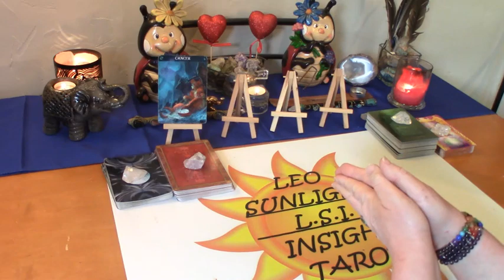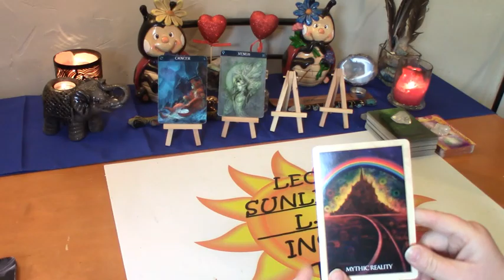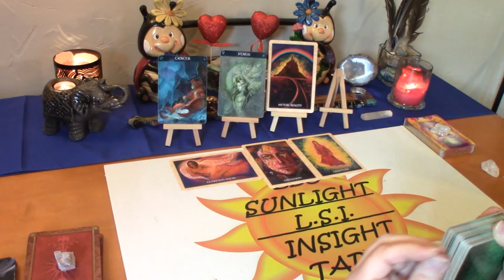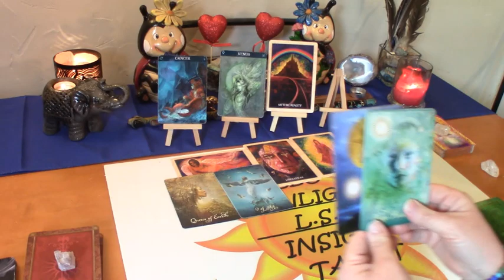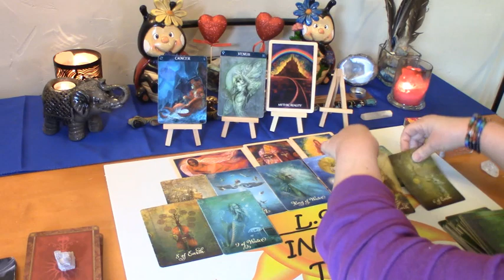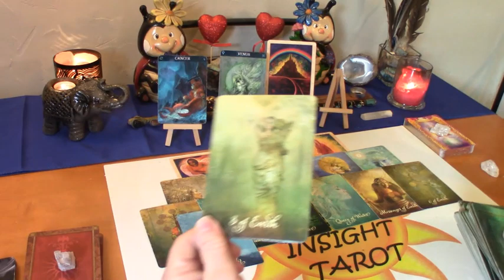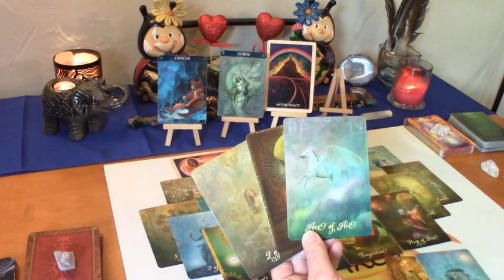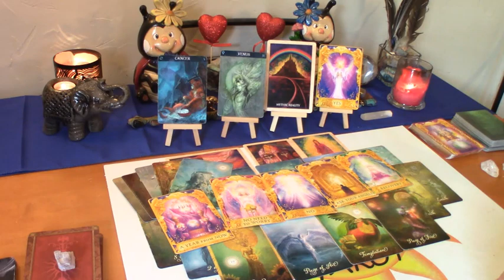Cancer June 2020 *There is Love at the End of the Rainbow* Love Tarot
Cancer Monthly Love Connection Tarot & Oracle Card Reading. Current Energy Between you & them. A look at your love connection situation. This has to be an actual connection of some kind.

Decks used:
Good Tarot